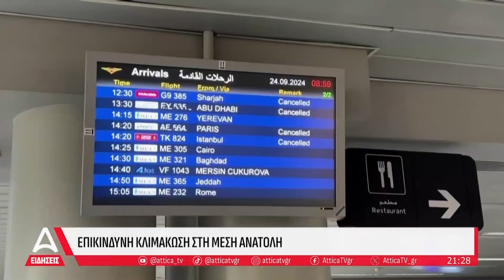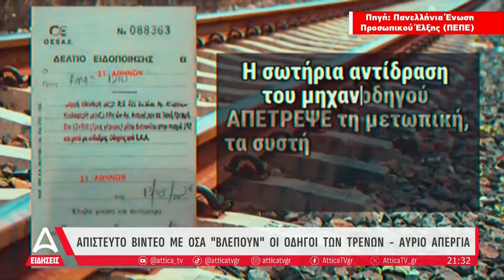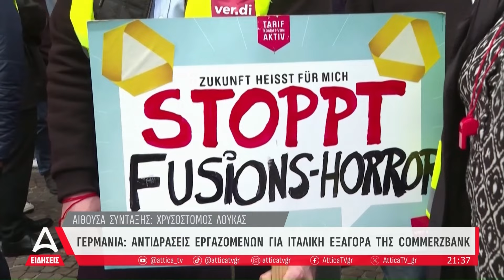Κεντρικό δελτίο ειδήσεων ATTICA TV - 24/09/2024